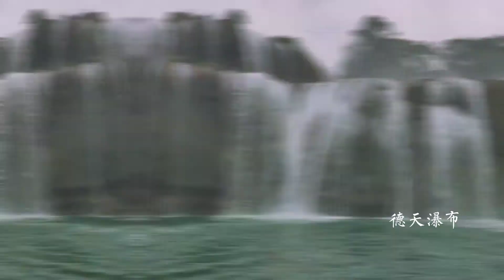Amazing Landscape In Guang Xi Province China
This is my first time to Guang Xi.theres lots of  breathtaking landscape waiting for you to explore.